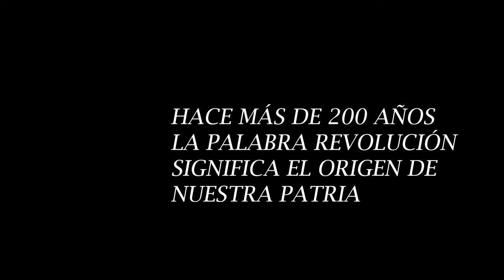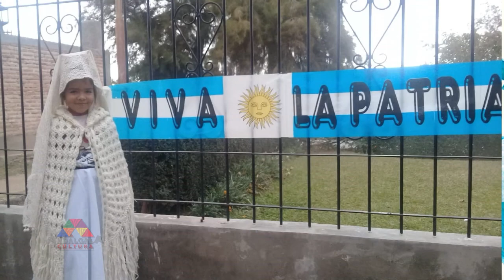Aniversario 211 del Primer Gobierno Patrio - Escuela 703 República de Venezuela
Desde hace más de 200 años, la palabra revolución significa el origen de nuestra Patria y hoy, esa palabra sigue significando LIBERTAD.

La comunidad educativa de la Escuela N° 703 "República de Venezuela", de Andalgalá, ha realizado esta propuesta, a través de la cual, revaloriza nuestras tradiciones argentinas, las cuales se han mantenido a lo largo de estos más de doscientos años y que forman parte de nuestra identidad.

Representación artística: Familia Camino.
Bailarines: Prof. Julieta Oviedo y Prof. Rubén Bertelli.
Coordinadora: Prof. Mariana Siacca.
Alumnos, familias y docentes de la Escuela 703.

Lugar de grabación: Condado de Huasán, distrito Chaquiago.